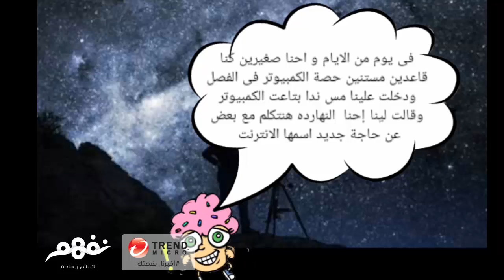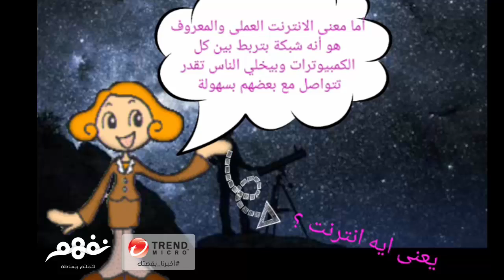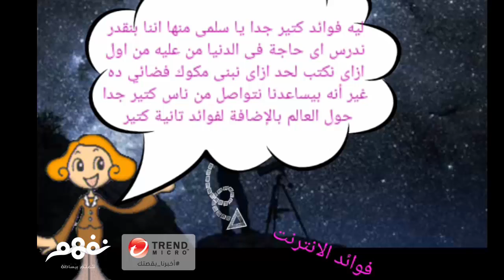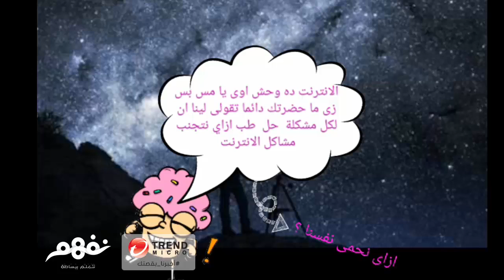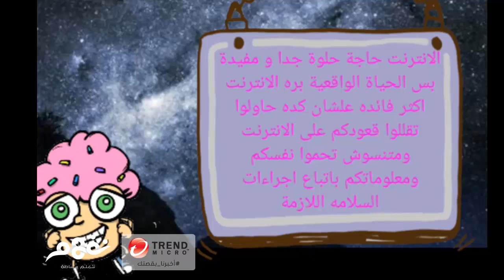كيف تستخدم الإنترنت بشكل آمن وفعّال - مسابقة نفهم برعاية تريندمايكرو